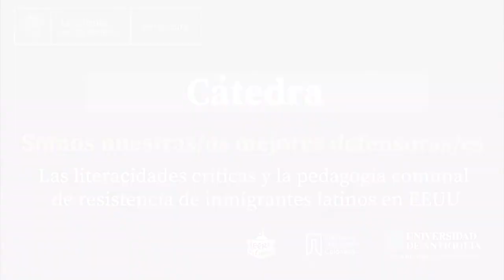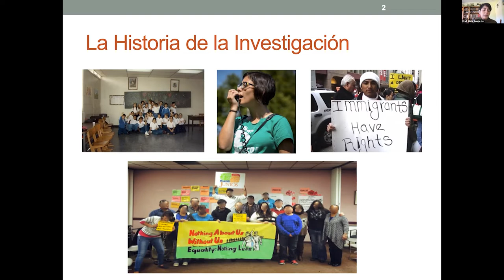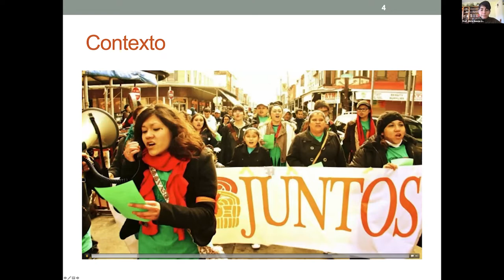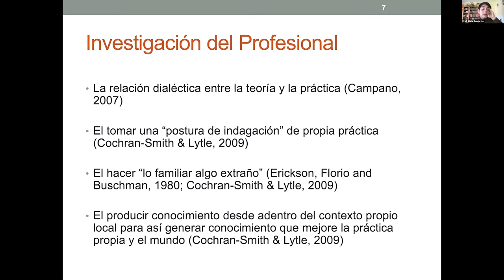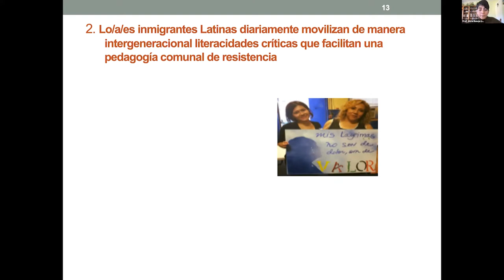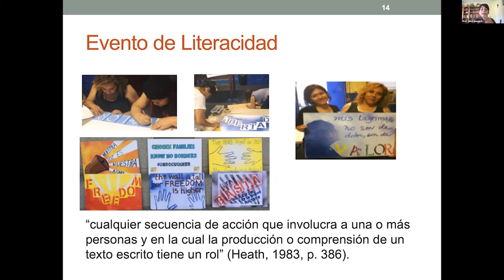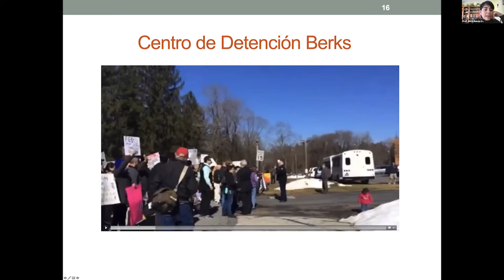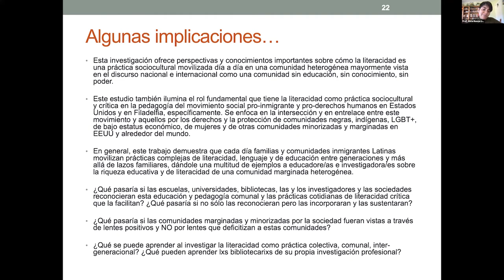Cátedra 12. Somos nuestras/os mejores defensoras/es